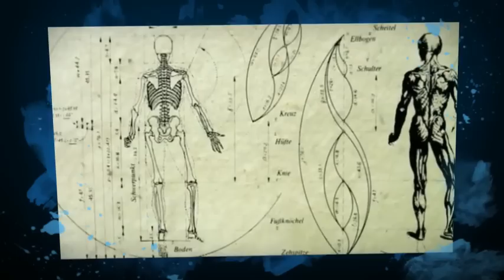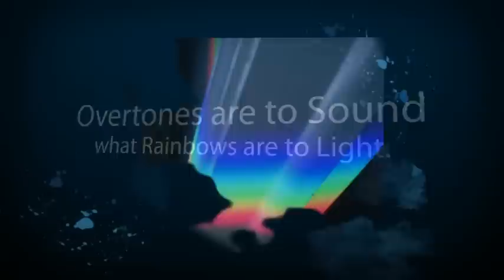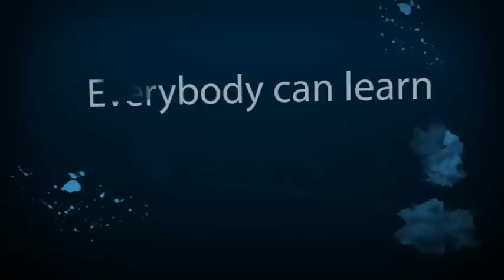Wolfgang Saus - The Art of Overtone Singing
OVERTONE SINGING WORKSHOPS

OVERTONE SINGING is the amazing art of singing two tones simultaneously. Overtones are the original music of the universe, existing in creation even before anything else existed. Overtones are mirroring the original law of harmonic vibration, which was the source of awe for the greatest minds of all ages.
Wolfgang Saus is one of the finest artists and researchers of this art.